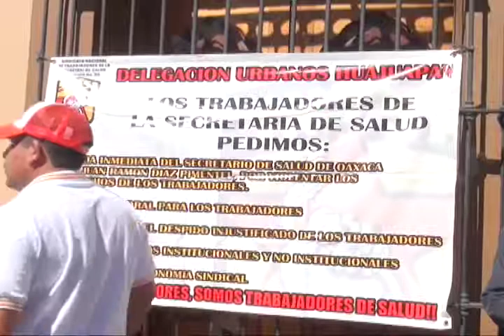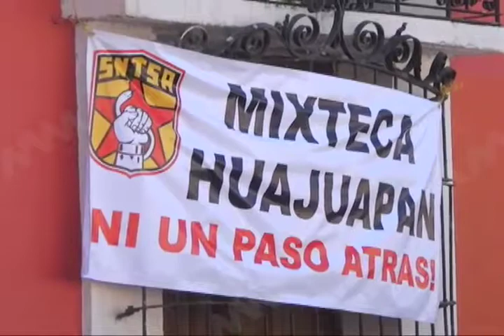Trabajadores de los SSO sector Mixteca marcharon para exigir respuestas a sus demandas